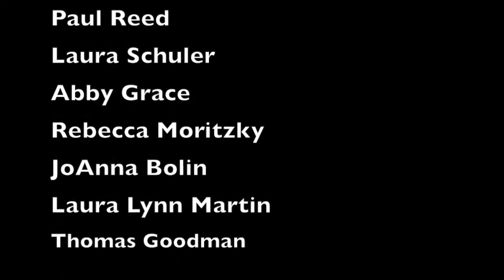The PERRIER SPIT TAKE! Tell Ya Later with Will Ryan and Katie Leigh - Episode 9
The PERRIER SPIT-TAKE!    OTHER V.O. SECRETS!

 Hi-Klass Komedy!
Cartoon Legends Katie Leigh & Will Ryan ask the age-old question
“Has Anybody Seen My Ukulele”?
PLUS: More starts than ever before!

Get the Updated edition of our book, "ADVENTURES IN ODDITY" with 58 all-new pages - new cartoons by Will too!  Learn more about Iggledip and other oddities!